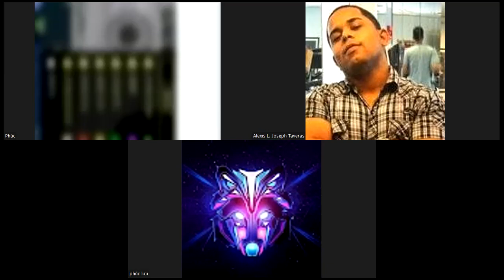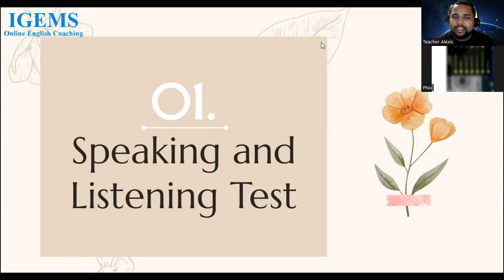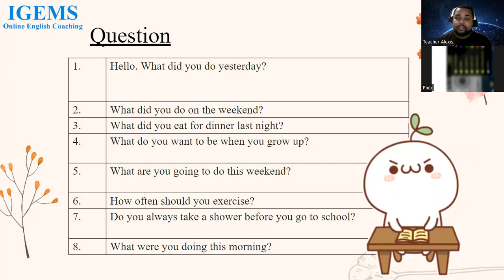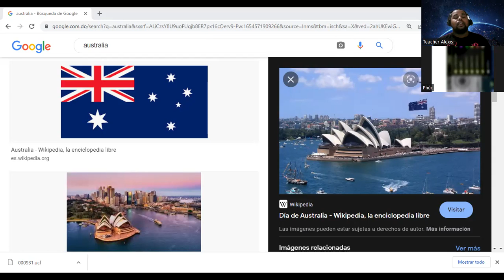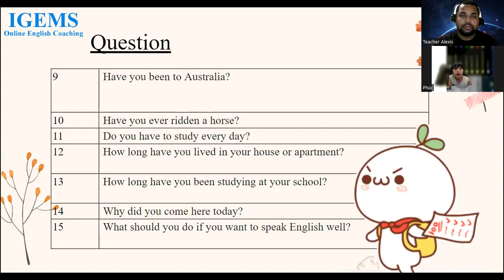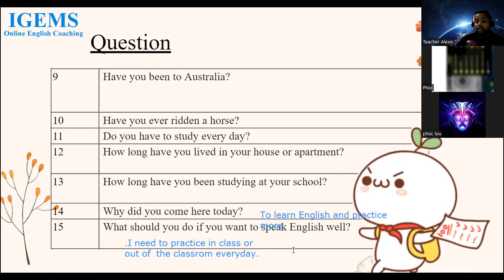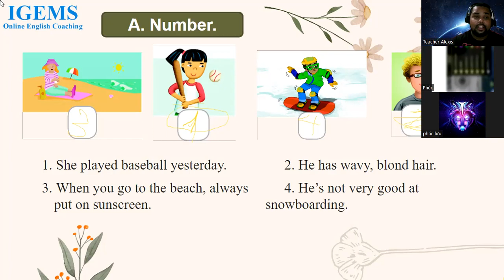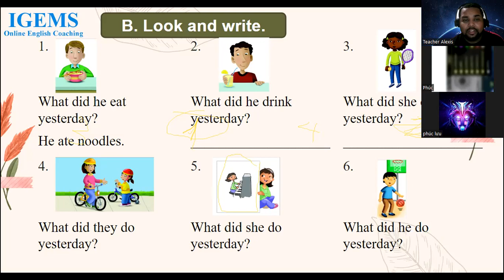DEMO CLASS 23 - 27-06-2022 Part A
Placement Test B